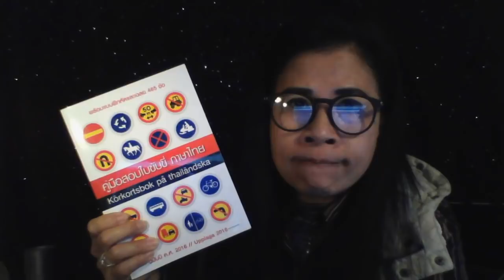28/10/2019 ทำไมคนในสังคมไทยจึงถูกล้างสมองง่าย +นานาสาระตั้งสติอย่าให้มิจฉาชีพตบทรัพย์เราได้